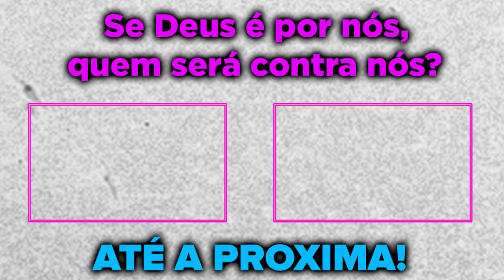MUCALOL SEQU3STROU O FILHO DO RED E MAT0U! GTA RP